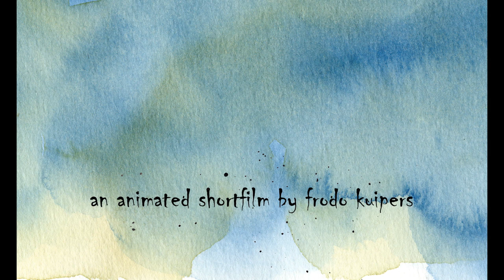Dessin animé 2020- A la recherche du trésor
Deux personnages extravagants à la recherche du trésor perdu!